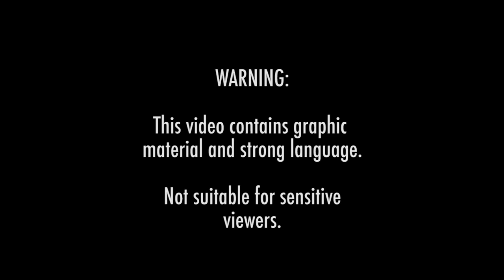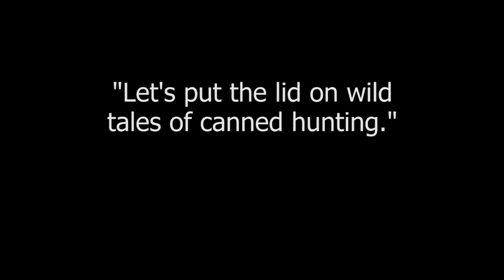CANNED HUNT - FILM MAKER COMES CLEAN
Remember Bob Vitro & Stormberg Elangeni Hunt from Carte Blanche a few months back???

The guy hired to film the hunt comes clean & I have no doubt a HUGE weight has been lifted off his shoulders! Can you imagine being sickened with something so much & having to carry it around with you!!

10 LION / 9 DAY hunt organised by Bob Vitro, a New York based agent.

8 CAPTIVE BRED female lions were released onto the farm De Klerk Safaris farm Wilzenau, situated in the infamous LION ALLEY in the North-West Province, South Africa. They were all hunted over the next 4 days.

2 CAPTIVE BRED male lions were released on day for of the hunt and hunted on day 5 and day 9.

IMMORAL, UNETHICAL, ILLEGAL.

South African outfitter - Stormberg Elangeni Safaris – organised 5 professional hunters who knew that they were hunting captive bred lion James quin, Harry Sparks, John Sparks, Paulie Inman and Davie Birch.

* HUMAN IMPRINTED LION
* DRUGGED
* CONFUSED
* NO WHERE TO RUN
* THEY STOOD NO CHANCE

They did everything they could to HIDE from the hunters, sheltering under thick bush, climbing trees, hiding in a warthog burrow and next to a Boma. They were shot where they were hiding!!

Is this ethical? Should this be allowed to happen?